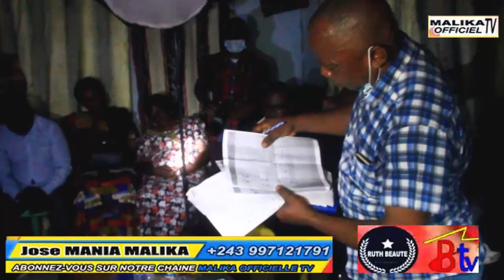eyindi🔥libala eza eloko ya esengo malika akati Danse n'a libala ya fallone mukljinga❤